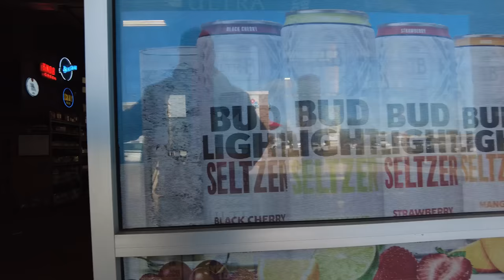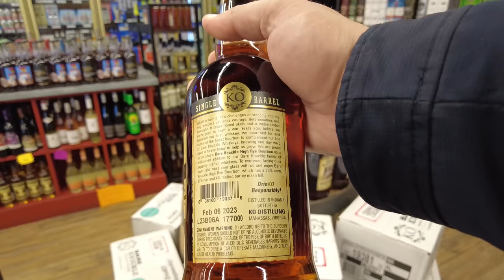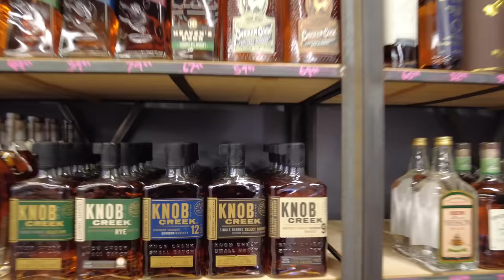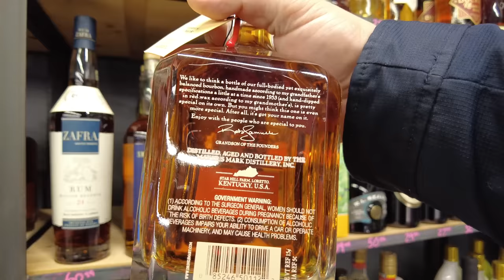I Went Bourbon Hunting With A Subscriber In Springfield, MO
Join us on an epic bourbon hunt in Springfield, Missouri as we uncover the hidden gems of the local bourbon scene. Along the way, we encounter some top-notch selections like Ben Holladay, Truman Reserve, and J. Rieger's. But that's not all - we even meet up with a passionate subscriber who takes us to his go-to liquor store.

As we venture deeper, we stumble upon an array of exquisite bottles including the coveted Kentucky Owl, the soulful Blue Note Juke Joint, and the rich Knob Creek 12 Year. The suspense builds as we reveal which bottles make it to our collection. Trust us, you won't want to miss a second of this thrilling bourbon expedition!

00:00 Whiskey River Market - Ozark, MO
03:09 Whiskey Tangos - Ozark, MO
08:13 Brown Derby Wine & Spirits - Springfield, MO
11:03 Macadoodles - Springfield, MO
15:52 Jimm’s Steakhouse - Springfield, MO
17:18 Barrels Wine & Spirits - Springfield, MO
18:24 Brown Derby International Wine Center - Springfield, MO